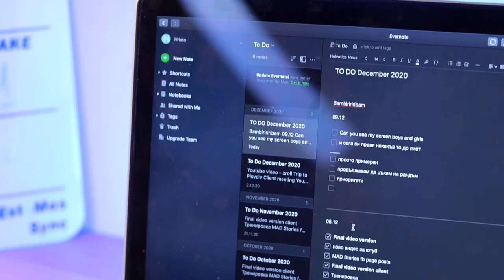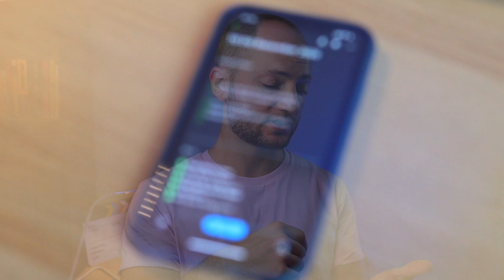Най-важният навик за продуктивност, който си създадох! 📝 (като неподреден човек)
⬇ Бонус метод за приоритизиране и още инфо за To Do листа: ⬇

Списъкът ви със задачи  може да е само личен, може да е само служебен, а може и девете. В моя случай най-често е двете, защото животът ми напоследък е работа, но ако искам да си ги разделя си правя два различни листа.
Важно е да не забравяме да добавяме в to do листа си неща от типа на "движение", "време с хора", "забавление". Те също са много ключови за изпълнението на всички останали задачи и нашето ментално здраве.

Freewriting също може да е метод за приоритизиране и извличане на задачи.
Ако не сме сигурни в това кои са най-важните неща, ако имаме да правим твърде много и сме объркани, freewriting-ът може да е супер инструмент.

Накратко: пишем каквото ни дойде на ум за 15 минути и после анализираме какво е излязло. Често можем да останем изненадани от себе си. :))

Сигурно още много неща могат да се кажат и се надявам да ги обсъдим в коментарите.

Благодаря ти, че стигна до тук в описанието. Оценявам го.
Ако четеш и все още не си се абонирал за канала ми, помисли дали да не го направиш. 💙